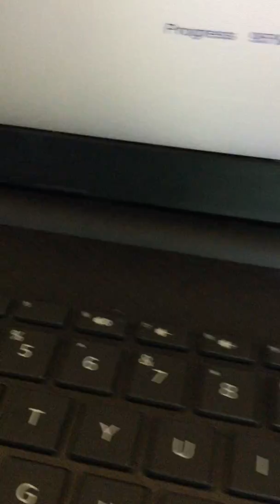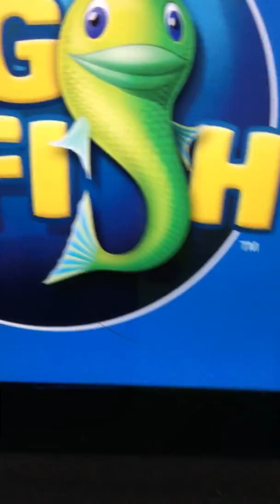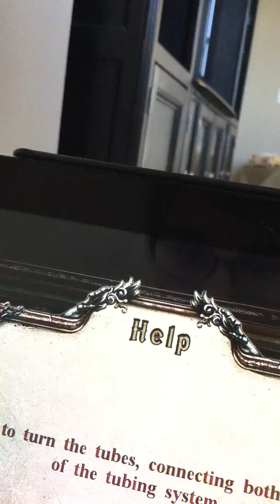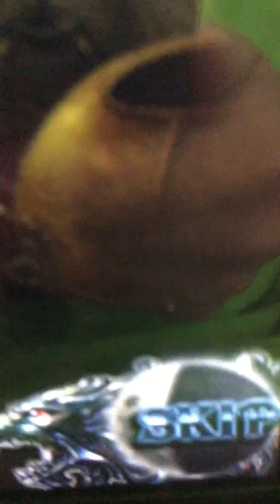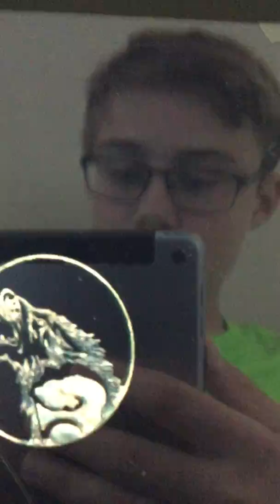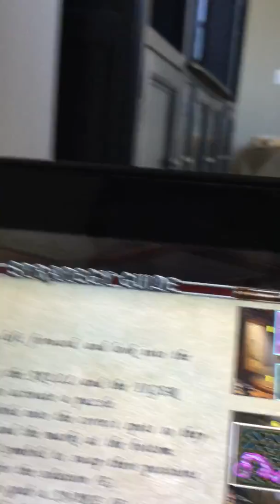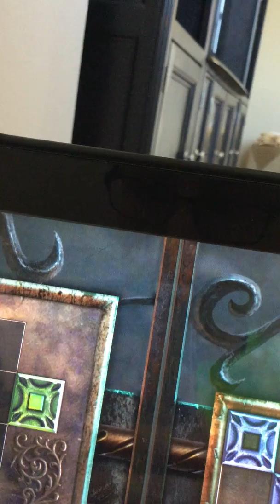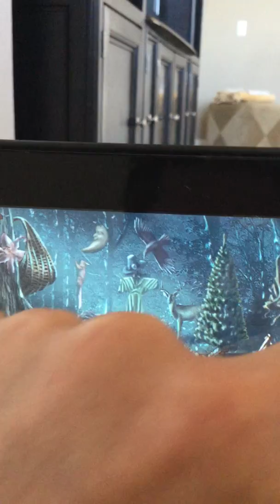Shadow Wolf Mysteries Bane Of The Family Part 14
xbox gamertag:reed1149
My video ended abruptly because I ran out of storage I only have 16 gb on my ipad mini.